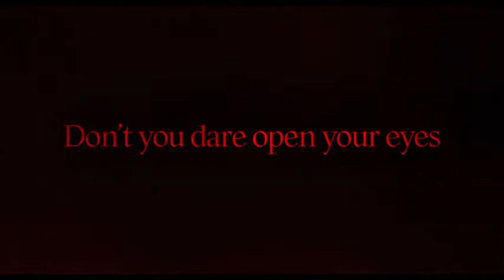The 8th Night (2021) / Trailer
The 8th Night (2021) / The 8th Night / Trailer